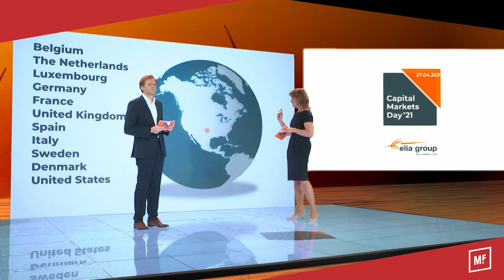What makes A GREAT virtual event? | by Media Facilities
Media Facilities Virtual Events demo reel